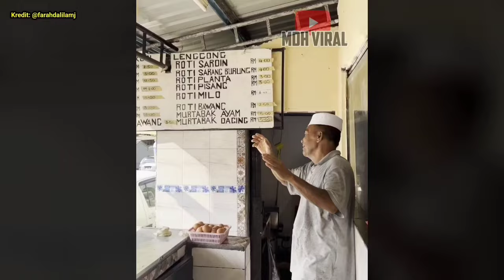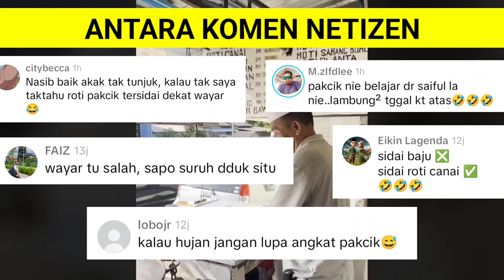BARU JE NAK TUNJUK SKILL SEKALI LAIN PULA JADI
BARU JE NAK TUNJUK SKILL SEKALI LAIN PULA JADI gelagat warga emas tebar roti canai konon untuk mempromosikan kedai namun sayang skillnya tidak menjadi.